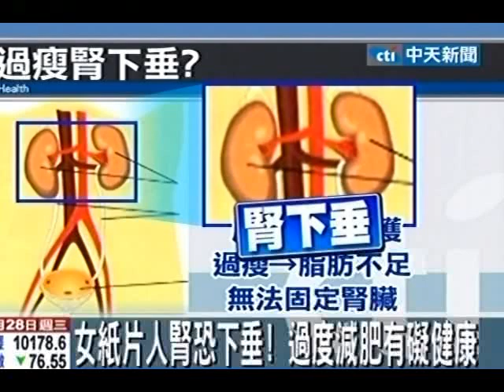過瘦！女紙片人無脂肪固定 腎臟游離下垂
中天新聞》彰化一名女子，長期飽受腰痛困擾，就醫檢查才發現，原來因為自己體重過輕，體內脂肪不足，無法固定腎臟，導致右腎下垂，所幸透過手術治療，已解決症狀，只不過醫生提醒愛美民眾，減肥要適度，否則可能賠上健康。